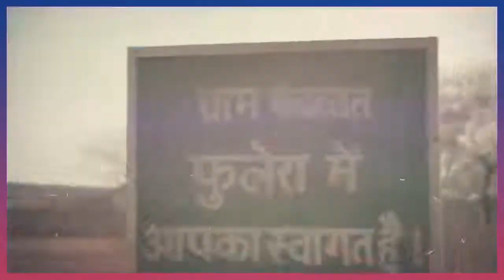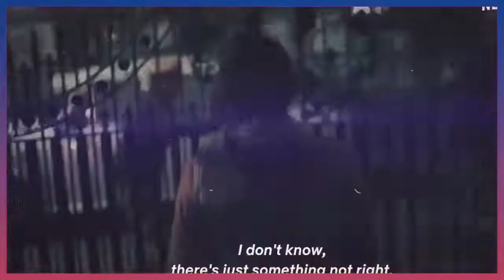Top 5 Indian Crime Thriller Web Series in Hindi Thriller Web Series In Hindi in 2022 INDIAN BOY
Top  Best Hindi Web Series 2022 | Best Of june 2022 Monthly Blockbuster Hindi Web Series